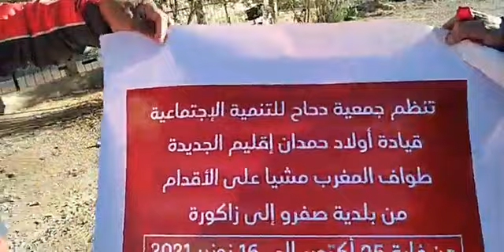ماراطون التحدي مرورعلى آفري وزاوية البئر الخميس دادس تنغير المغرب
marathone realiser par un jeunne marocain
deprt de ouazzan vers zagoura
24 Jours
ce vedio realiser par dades mgoune initiatives
sur la route zaouite elbire commune khmis dades province tinghir MAROC